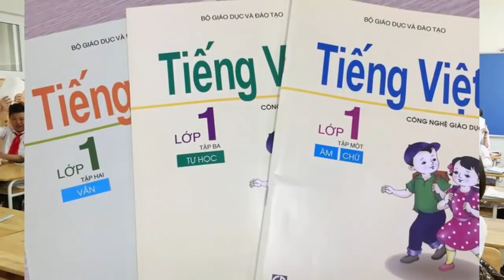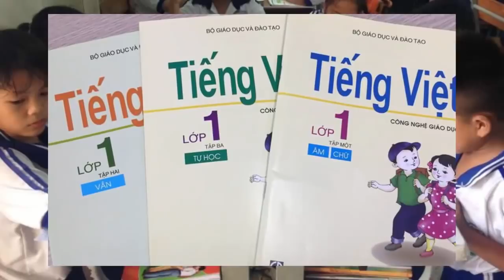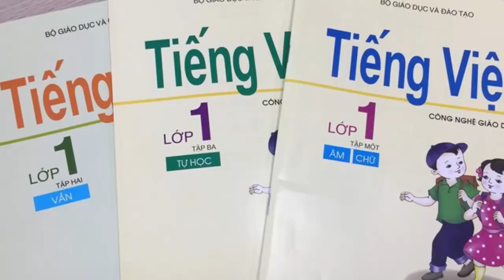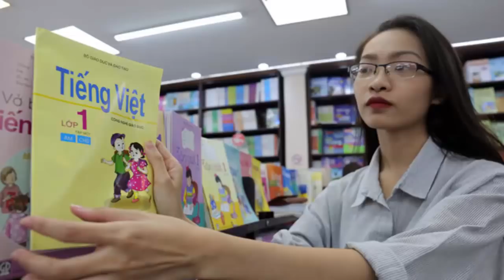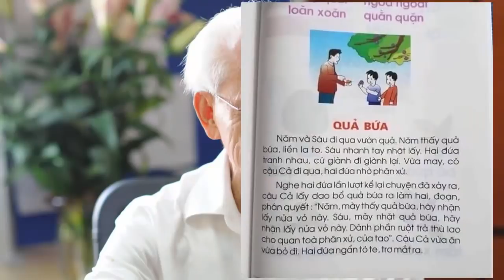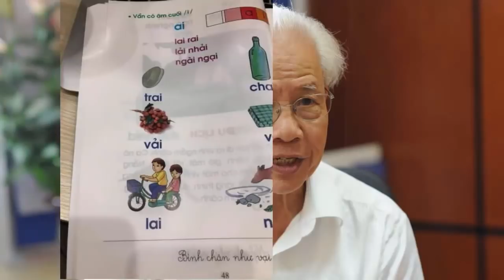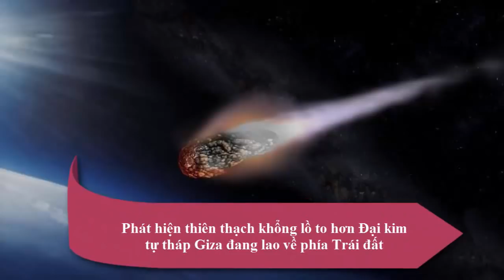Sắp tới sẽ sử dụng nhiều phương pháp đánh vần tiếng Việt khác nhau